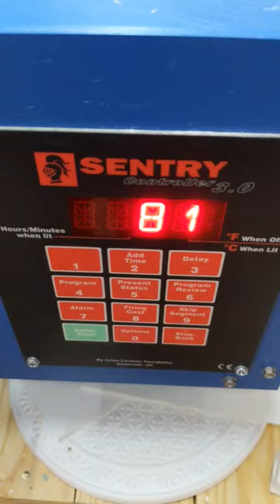Fused Glass Hummingbirds | Paragon Kiln